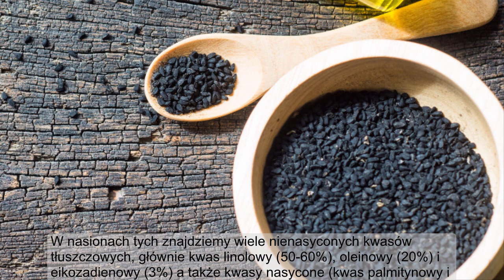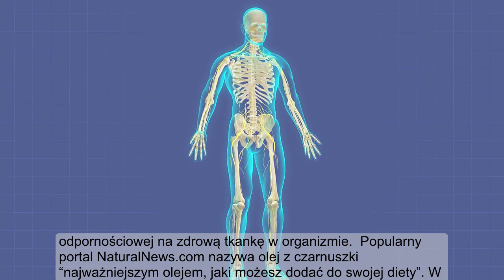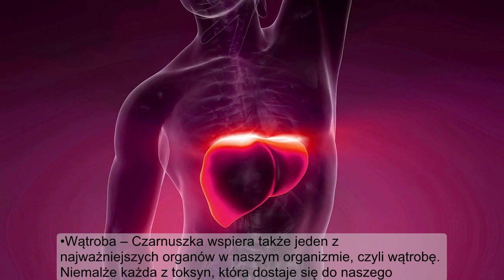Olej z CZARNUSZKI na cukrzycę i stany zapalne - Sprawdź jakie jeszcze ma właściwości!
ZAPRASZAM DO SUBSKRYPCJI KANAŁU DOMOWE SPOSOBY NA ZDROWIE! Nasza społeczność liczy już ponad 80 tysięcy!